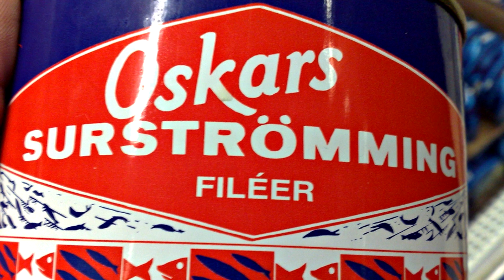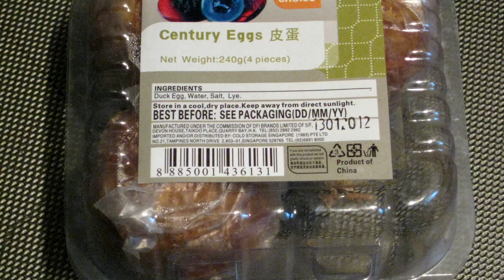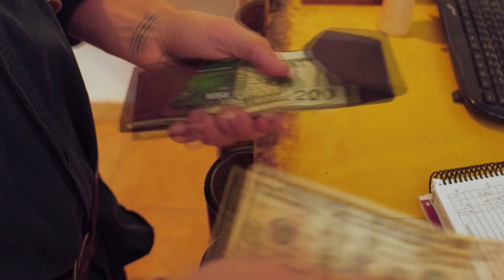Unusual Foods from Around the World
From edible eyeballs and foul-smelling fish  ... to tasty tarantulas and scrumptious scorpions ...  Here are 20 unusual foods from around the world